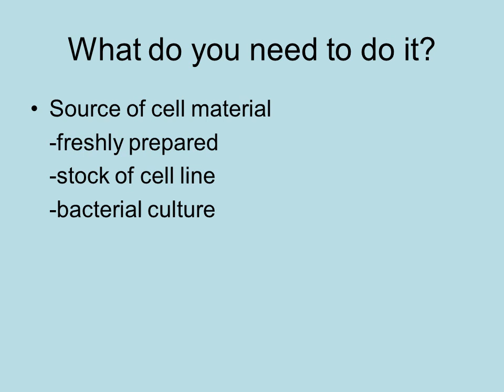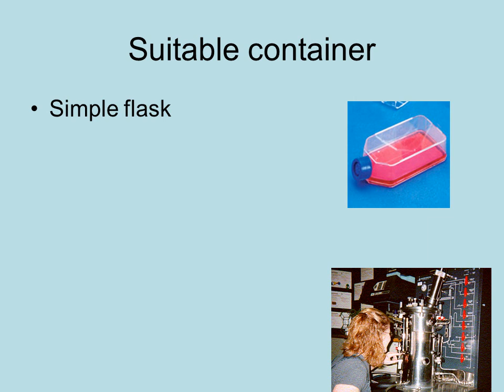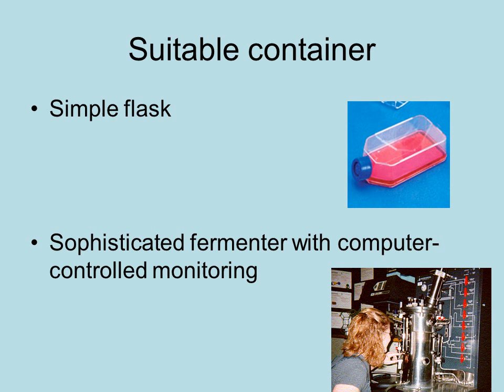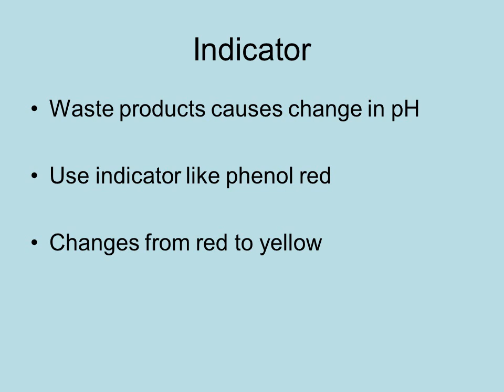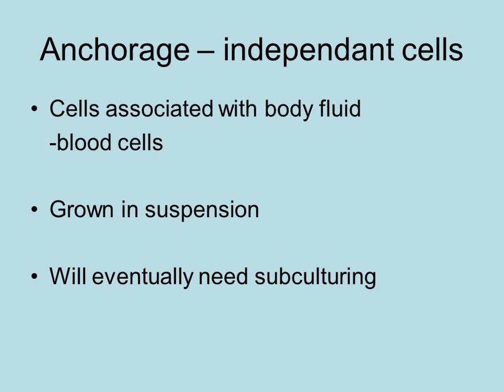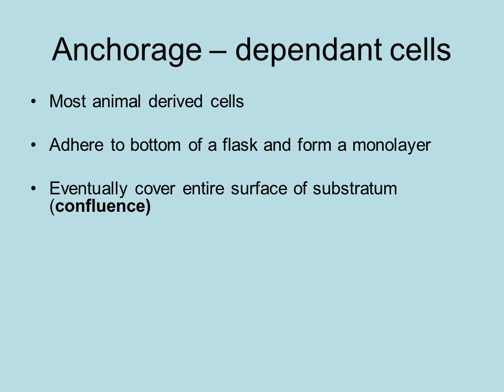Cell And Tissue Culture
Why is it useful?
Gene manipulation

Culturing mammalian cells for cancer studies

Producing new plants through tissue culture
What do you need to do it?
Source of cell material
 -freshly prepared
 -stock of cell line
 -bacterial culture
Sophisticated fermenter with computer-controlled monitoring
Growth medium
Glucose
Water
Amino acids
Salts
Foetal Bovine Serum

Essential for animal cell proliferation

5% - 10% of growth media
Waste products causes change in pH

Use indicator like phenol red

Changes from red to yellow
Counting cell numbers in culture (haemocytometer)

Measure optical density in spectrophotometer
Most animal derived cells

Adhere to bottom of a flask and form a monolayer

Eventually cover entire surface of substratum (confluence)

Proliferation then stops

Need to subculture cells at this point (remove to fresh medium)

Proliferation can begin again
Derived from humans

Been transformed
 -lose sensitivity to factors associated with growth control

Produce immortalised cell lines

Cell lines are neoplastic

Often lose their anchorage-dependence
 -associated with an altered xsome pattern

More easily cultured
Why do it?
Particular cells can be isolated and cloned
 -isolation of mutant cells
 -investigate cell growth
 -produce hybrid cells that have applications in biotechnology

Produce important pharmaceuticals
 -vaccines
 -hormones